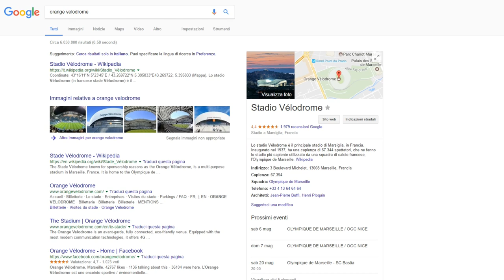GIOCARE A CALCIO NELLO STADIO FRANCESE ORANGE - DIVENTIAMO CALCIATORI - GTA 5 MOD ITA - Wolf89xx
?Like+Iscrizione+Commento➜SUPPORTO

GTA 5 - MOD SOTTO INCHIESTA !

NUOVO DLC A PAGAMENTO?!! GTA 5: Estensione Di LibertyCity In Arrivo!

GARE SU GTA ONLINE || RAMPA INFINITA !!!

10 COMMAND BLOCK || Che Non Conosci In MINECRAFT !!!

GTA 5 Su Smartphone è FALSO !?

WolFAQ #1 || SPECIALE 100 VIDEO || Il Tuo Youtuber Preferito ?

GTA 5 : MEGA RAMPA MOD - RAMPA VERTICALE DI M**DA [Funny Moments] ➜

Come Installare MODS su GTAV || PC ! By 🐺89xx ➜

GTA 5 MOD || Rampino Just Cause 2 MOD !!! By 🐺89xx ➜

Grand Theft Auto V || POSTICIPATO?

Nuovo Glitch su GTA 5 || Soldi Infiniti | Business Update (Patch 1.11) ➜

(19.947)